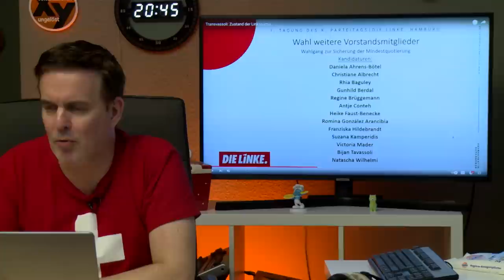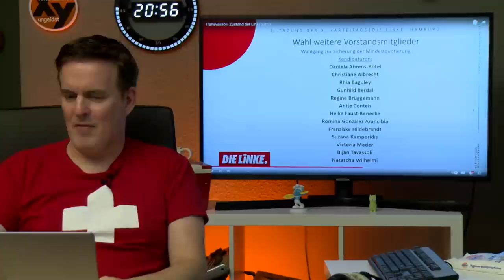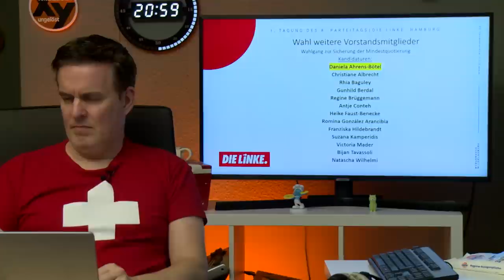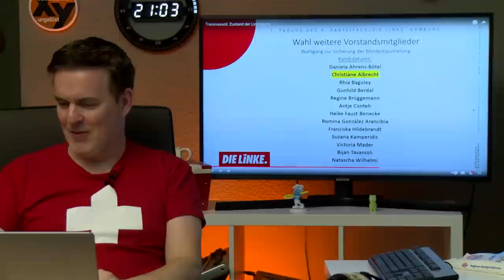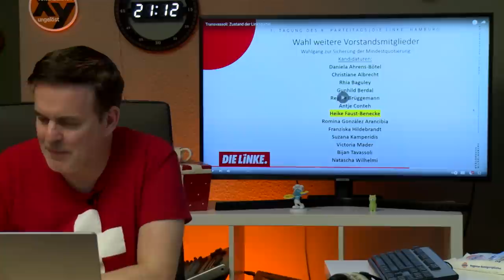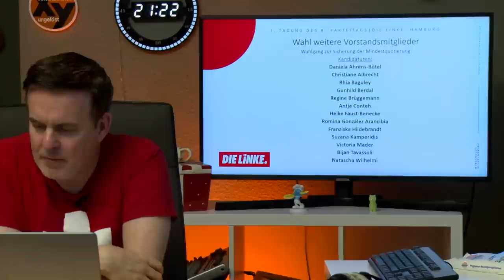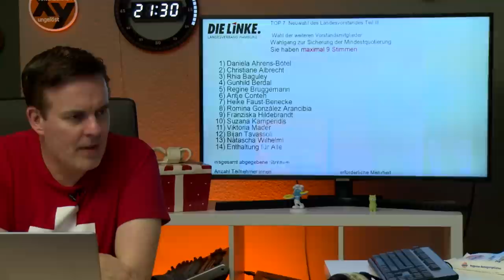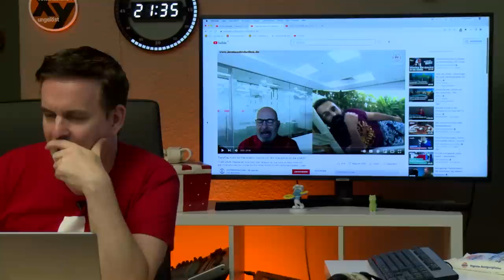Der total verrückte LINKEN-Parteitag | Betreutes Gucken #47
Der Parteitag der Hamburger Linken geriet zum Chaos, weil das umstrittene Mitglied Bijan Tavassoli kandidierte - auf einem der Frauenplätze. Zudem wirkt ein Interview mit Tavassoli ein wenig wie Realsatire.